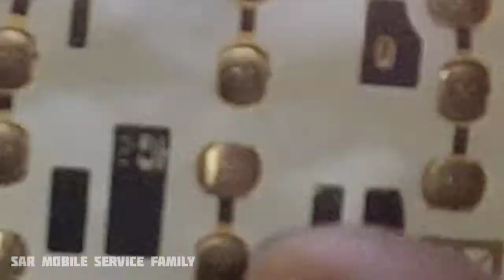keypad mobile charging CC new change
buttan mobile charger pine change SAR mobile

SAR  mobile service
shop location
6th St